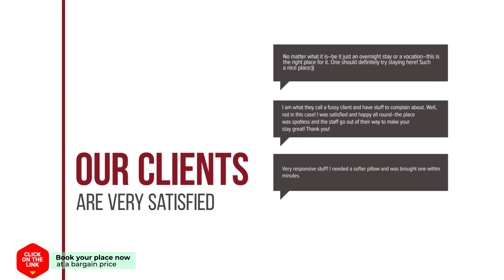T Heerenhuys hotel review | Hotels in Wageningen | Netherlands Hotels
T Heerenhuys hotel video review. Hotels in Wageningen, european 3 stars hotels.